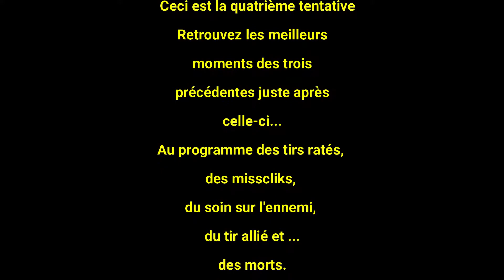Gears Tactics Let's play 04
4eme épisode du let's play. Montagne de fail incoming!